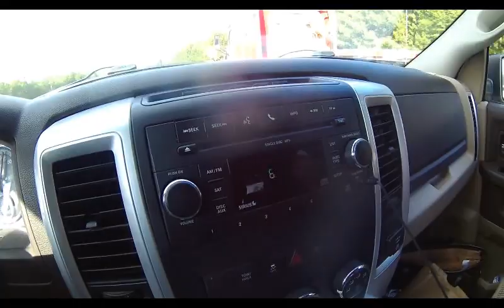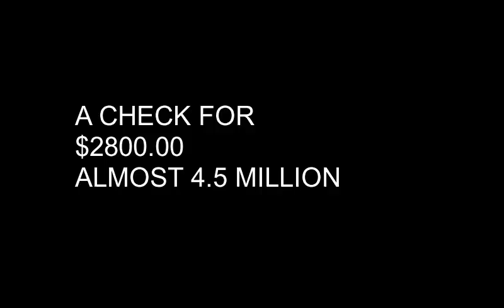JOURNEY OF MARRIAGE!!! ALMOST MILLIONAIRES ....Filipina and Black American Vlog #36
We riding to South Houston to do Biometrics for AOS, checking lottery tickets and BAMMMM! $4.5 million dollars for only 2 minutes! LOL